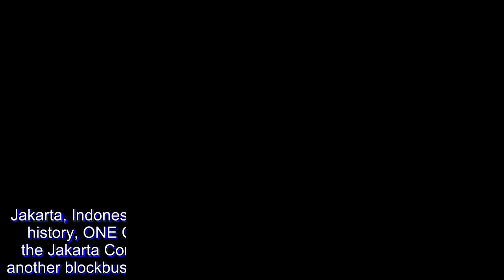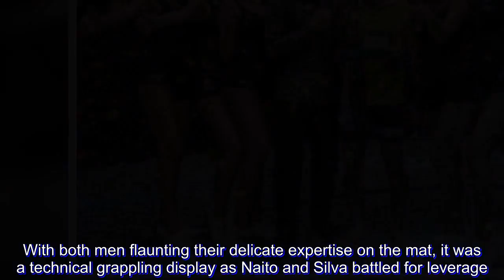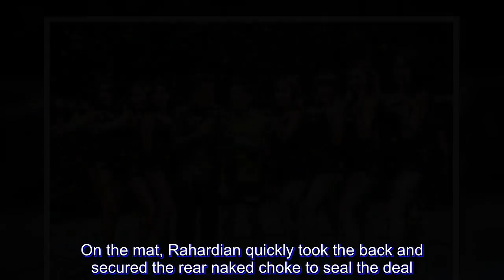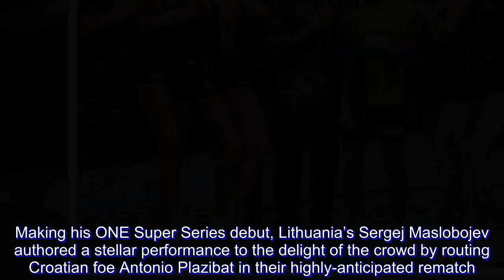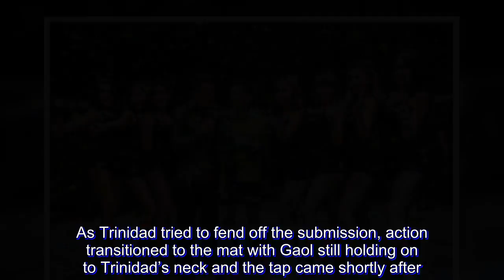ONE Championship: Yoshitaka Naito reclaims strawweight gold; Pinoy fighters come up short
Jakarta, Indonesia: The largest global sports media property in Asian history, ONE Championship™ (ONE), has once again electrified the Jakarta Convention Center deep in the heart of Indonesia with another blockbuster evening of adrenaline-pumping martial arts action. The ONE Championship cage has again played host to the world’s greatest in local and international martial arts talent. In the main event, Yoshitaka Naito of Japan scored a close split decision victory over Alex Silva of Brazil to capture the ONE Strawweight World Championship for the second time in his career.

In the main event of ONE: GRIT AND GLORY, Yoshitaka “Nobita” Naito of Japan reclaimed the coveted ONE Strawweight World Championship, edging out Brazilian rival Alex “Little Rock” Silva via razor-thin split decision. With both men flaunting their delicate expertise on the mat, it was a technical grappling display as Naito and Silva battled for leverage. Naito showcased his overwhelming wrestling skills to consistently bring Silva down to the ground, controlling the action on the canvas. Silva defended well against Naito’s attacks by resorting to his world-class Brazilian jiu-jitsu pedigree, but it was not enough to earn him the win as his Japanese foe’s grappling proved too much to overcome. With the drive to recapture the gold that he lost to Silva last December, Naito punctuated the final round in dominant position to emerge the victor on two of the three judges’ scorecards, earning him the split decision win.

In the co-main event of the evening, local martial arts superstar Stefer Rahardian of Indonesia sent the crowd into a rapturous chorus of cheers with a spectacular performance, clinching his ninth straight victory with a submission finish of Himanshu Kaushik of India to remain undefeated. After trading strikes with Kaushik to begin the bout, Rahardian shot in for the takedown, bringing his opponent to the canvas. On the mat, Rahardian quickly took the back and secured the rear naked choke to seal the deal.

Leandro Ataides of Brazil solidified his position as a top contender in ONE Championship’s talented middleweight division by defeating former world champion Vitaly Bigdash via third-round stoppage. From the first round to the last, the two middleweights employed efficient strategies. Ataides utilized his speed and power to connect on a handful of thudding strikes on Bigdash, who responded with counterpunches and kept the action standing. After going back-and-forth in the striking department, Ataides was able to connect on a superman punch, sending Bigdash crashing to the canvas. On the mat, Ataides relentlessly poured down harrowing blows to secure the finish and claim the GoDaddy Knockout of the Night award.

Making his ONE Super Series debut, Lithuania’s Sergej Maslobojev authored a stellar performance to the delight of the crowd by routing Croatian foe Antonio Plazibat in their highly-anticipated rematch. Although Plazibat sought redemption of the highest order